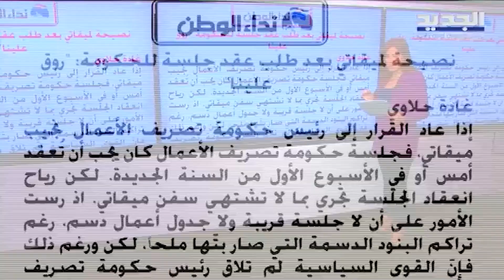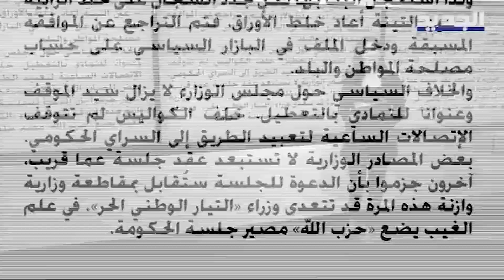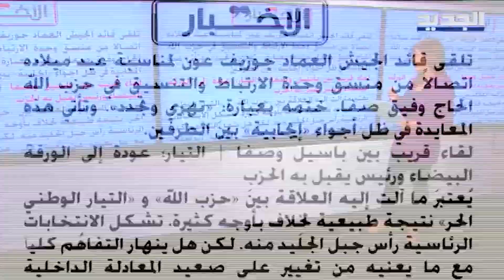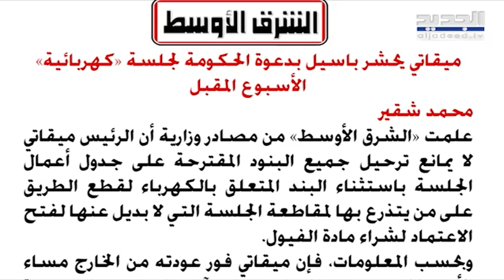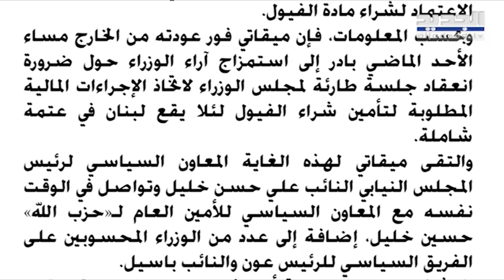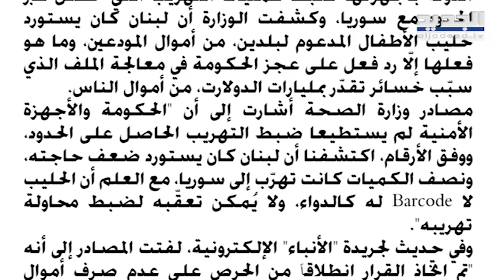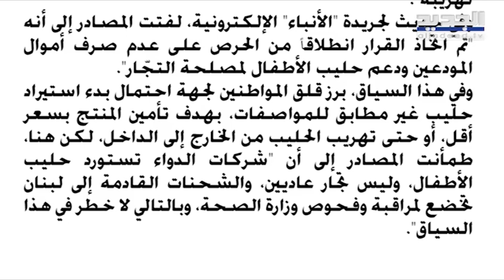لا جلسة حكومية قريبة ونصيحة لـ ميقاتي فهل "أطاح" باسيل بخصومه؟ Mikati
جاء في "نداء الوطن": "إذا عاد القرار إلى رئيس حكومة تصريف الأعمال نجيب ميقاتي، فجلسة حكومة تصريف الأعمال كان يجب أن تُعقد أمس أو في الأسبوع الأول من السنة الجديدة. لكن رياح انعقاد الجلسة تجري بما لا تشتهي سفن ميقاتي. إذ رست الأمور على أن لا جلسة قريبة ولا جدول أعمال دسم، رغم تراكم البنود الدسمة التي صار بتّها ملحًا، لكن ورغم ذلك فإنّ القوى السياسية لم تلاقِ رئيس حكومة تصريف الأعمال إلى مبتغاه فكانت النصيحة "روق علينا".